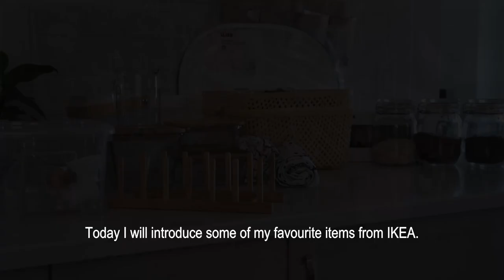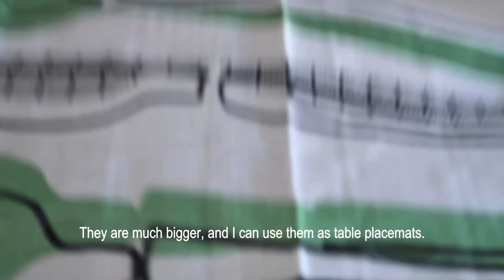Affordable IKEA Must Haves For Kitchen & Organization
Hello everyone. Today I am making 16 IKEA recommendations on kitchenware and home organization items.🍳
There are also IKEA products that I used frequently around the house.

If you found today's video enjoyable, I would be incredibly grateful if you could take a moment to click the like button.
Your support means a lot to me, and I hope to have the pleasure of seeing you again soon.

🔧Things I used in this Video:
1. KORKEN Jar with lid, clear glass
2. IKEA 365+ Food storage clear containers
3. INAMARIA & RINNIG - cotton dish cloths
4. RISATORP wire basket
5. OSTBIT bamboo plate holders
6. SAMLA box in all various sizes
7. VARDAGEN measuring cup
8. SAXBORGA Jar with lid and tray, set of 5
9. VILJESTARK Vase, clear glass
10. HEDERSAM & ADLAD – Scented potpourri
11. BERÄKNA Bowl, clear glass, 10 "
12. SMARRA Box with lid, natural
13. FROST Drying rack
14. SLIBB Hanging dryer, mesh/white
15. FINSMAK candle holder
16. STUK Storage case, white/gray, 13 ½x20x11 " (34x51x28 cm) for spare blankets